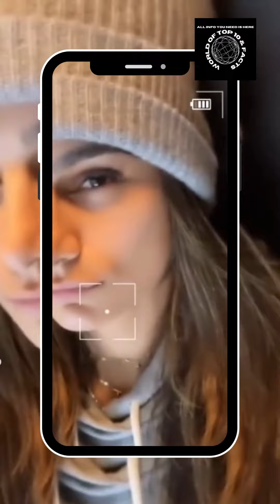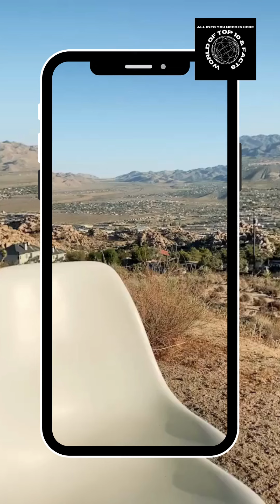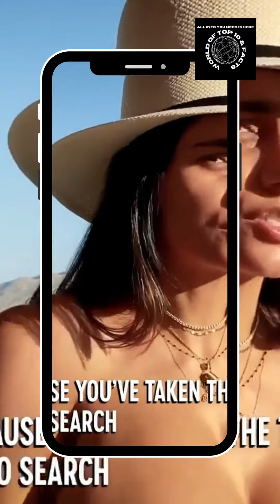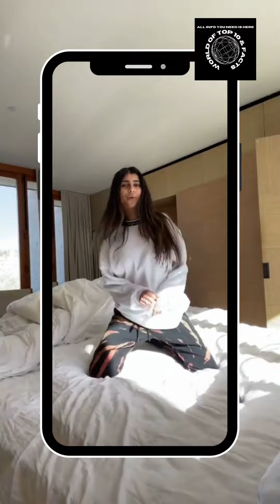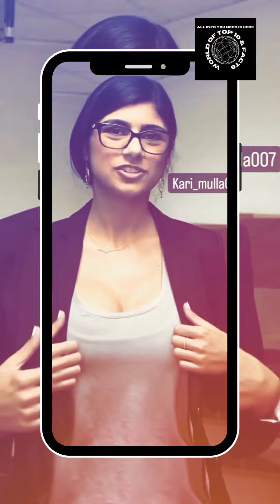mia khalifa tik tok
in this video you can see mia khalifa tiktok videos